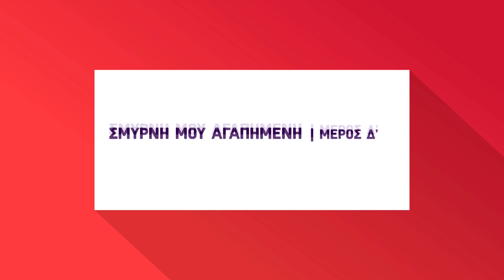Σμύρνη Mου Αγαπημένη | Τετάρτη 14/09/22 | 21:00